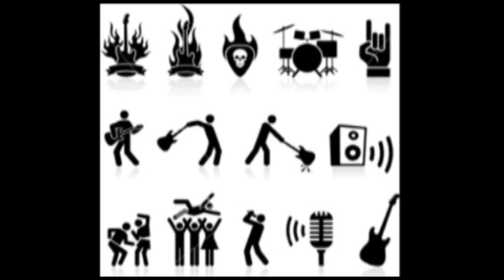Dia mundial do rock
Matéria produzida para o TV OVO no ônibus do mês de julho que resgata a história do rock'n'roll com depoimentos de músicos da cena do rock de Santa Maria.